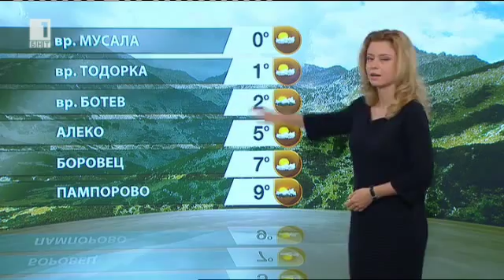BNT weather - Teodora Ivanova - 29.09.2015 (20:50h)